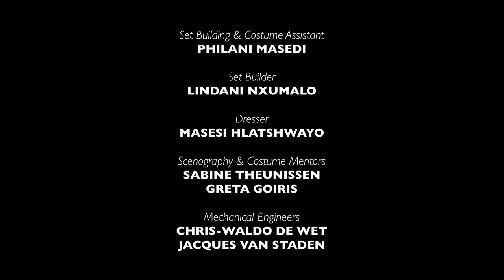Bonolo | SEASON 10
A group of musicians, dancers and musicians step onto the stage, each of them carrying a traditional grass mat (icansi). They enter the space slowly, deliberately, and in silence. A mat unravels and falls to the ground, breaking the silence and the tension. They exhale, and begin.

At the heart of Bonolo is the simple reminder to embrace rest and play. Signalled by the dropping of the grass mat, an object that is otherwise treated with great reverence, the world inhabited by the performers shifts from cold and stultifying to a space of abstraction and possibility.

As they move, they begin to play, laugh, and breathe. And while they remain vigilant and deliberate in their gestures, they build to a collective pause and a brief, but significant moment of respite.

CONCEPTUALISER | Bongile Gorata Lecoge-Zulu in collaboration with the cast
PERFORMERS | Bongile Gorata Lecoge-Zulu, Hlengiwe Lushaba Madlala, Thembinkosi Mavimbela, Micca Manganye & Vusi Mdoyi